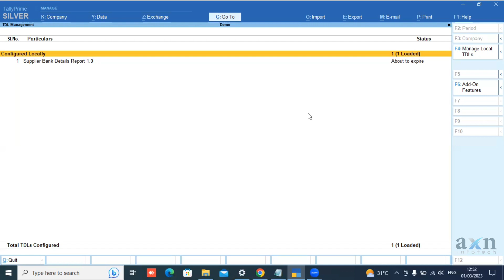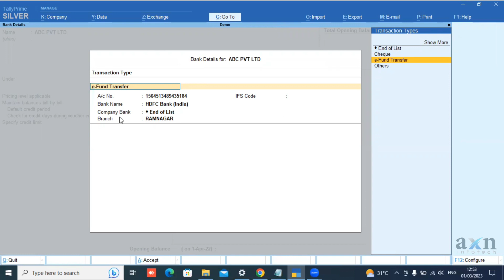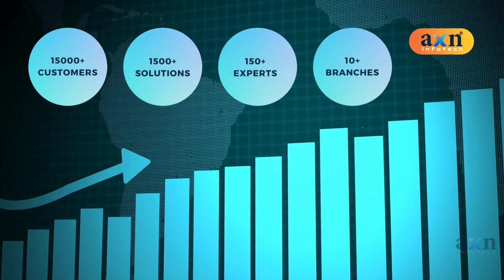Supplier Bank Details Report | TallyPrime TDL | Tally Customization | Tamil (AXN Infotech)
This powerful tool can generate comprehensive reports within minutes, making it easy to manage supplier information. Save time and see how your business benefits from this top-notch solution.!

For further Support Contact
AXN Infotech
 Tirupur | Coimbatore | Erode | Salem | Madurai | Trichy | Chennai | Kumbakonam